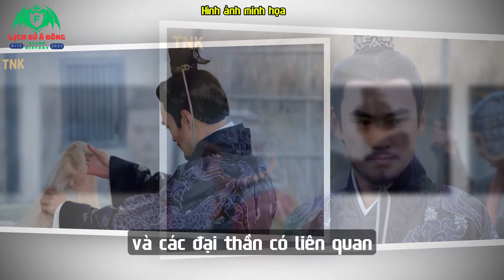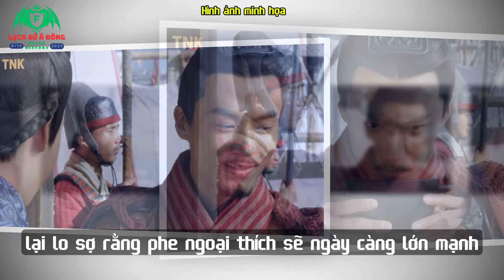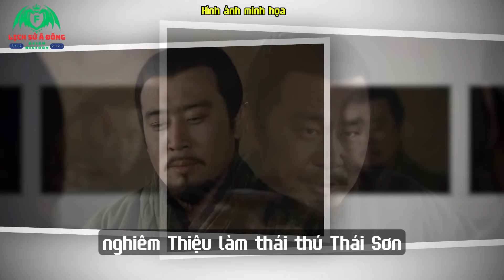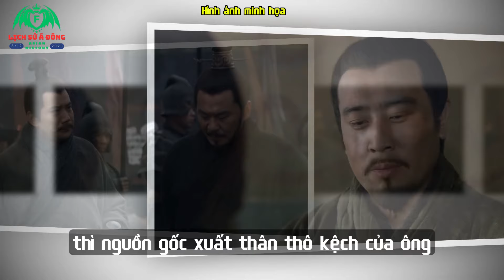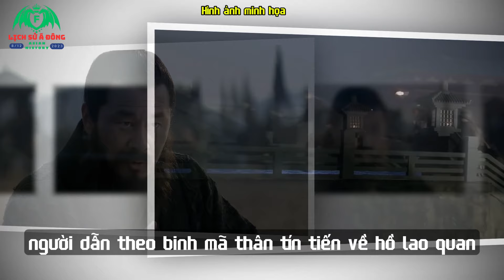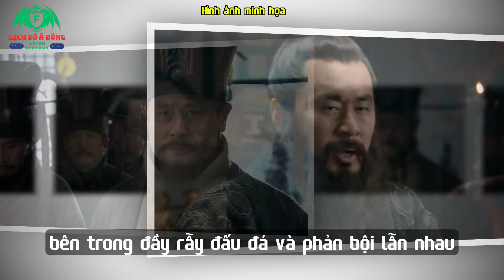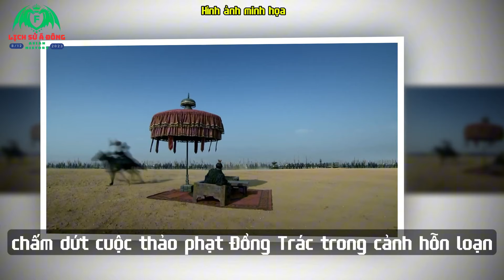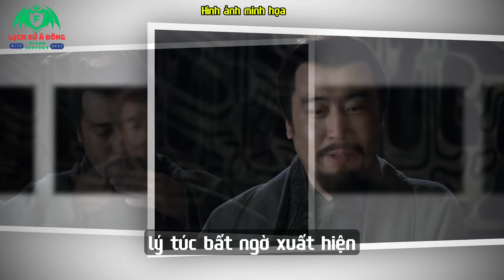Tóm Tắt Nhanh Lưu Tú Lập Ra Nhà Đông Hán Đến Khi Nhà Hán Diệt Vong Hoàn Toàn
Tháng 6 năm 25 sau công nguyên, Lưu Tú xưng đế tại Hà Bắc, lập lại triều đại Đại Hán. Kinh đô nhanh chóng được chuyển đến Lạc Dương, từ đó triều đại này được gọi là Đông Hán bởi vị trí kinh đô nằm ở phía Đông. Đến năm 36, sau 12 năm chiến tranh gian khổ, Lưu Tú cuối cùng thống nhất thiên hạ, khiến Trung Quốc rối loạn trở lại thành một quốc gia thống nhất.

Lưu Tú có lẽ là vị hoàng đế khai quốc bị đánh giá thấp nhất trong lịch sử. Ông không chỉ xuất sắc trong quân sự, quả cảm quyết đoán trước kẻ thù mà còn am hiểu sâu rộng trong việc quản lý dân sinh, chăm lo phát triển đất nước. Nhờ đó, Đông Hán nhanh chóng bước vào quy củ, thực sự là một hoàng đế tài năng hiếm có.

Tháng 2 năm 57, Quang Vũ Đế Lưu Tú qua đời ở tuổi 62, sau 32 năm trị vì. Ông đạt được thành công cả về sự nghiệp lẫn tình yêu, may mắn đến mức được gọi là “con cưng của vận mệnh.” Nhưng điều Lưu Tú không bao giờ ngờ tới là vận may của ông dường như cũng đã dùng hết cho cả hậu duệ của mình. Đông Hán sau đó dường như bị một lời nguyền ám, nhanh chóng chìm trong bất ổn.

Sau khi Lưu Tú qua đời, con trai thứ tư của ông, Lưu Trang, lên ngôi, trở thành Hán Minh Đế. Lưu Trang trị vì 18 năm, cần mẫn lo việc nước, đối xử khoan dung với dân chúng, và qua đời ở tuổi 48. Sau đó, con trai thứ năm của ông là Lưu Đạt kế vị, được biết đến với tư cách là Hán Chương Đế. Ông nổi tiếng với tính cách trung hậu, hiếu thuận và trí tuệ. Triều đại của Lưu Đạt và cha ông, Lưu Trang, được gọi chung là thời kỳ “Minh Chương Chi Trị.” Lưu Đạt trị vì 13 năm và qua đời khi chỉ mới 33 tuổi.

Con trai thứ tư của ông, Lưu Triệu, lên ngôi ở tuổi 10, được biết đến là Hán Hòa Đế. Mặc dù nhỏ tuổi, Lưu Triệu thông minh khác thường, tâm trí sắc sảo. Năm 14 tuổi, ông đã dàn xếp để quét sạch phe ngoại thích, giành lại quyền lực triều đình. Khi trực tiếp cai trị, ông luôn chọn người hiền tài, xử lý công việc một cách khoan dung. Thời kỳ này, Đông Hán đạt đến đỉnh cao thịnh vượng, được gọi là "Vĩnh Nguyên Chi Long." Tuy nhiên, Lưu Triệu bất ngờ qua đời vào năm 105 khi mới 27 tuổi.
Sau Lưu Triệu, con trai ông là Lưu Long lên ngôi, lúc đó mới tròn 100 ngày tuổi. Nhưng chưa đầy một năm sau, Lưu Long qua đời khi mới được hai tuổi, trở thành hoàng đế nhỏ tuổi nhất và ngắn ngủi nhất trong lịch sử Trung Quốc, được gọi là “Bách Nhật Hoàng Đế.” Sau khi Lưu Long mất, cháu nội của Hán Chương Đế Lưu Đạt, là Lưu Hộ, lên ngôi, được biết đến là Hán An Đế. Khi lên ngôi, Lưu Hộ chỉ mới 13 tuổi và suốt thời gian trị vì, ông không bao giờ thực sự nắm quyền. Lưu Hộ qua đời khi mới 32 tuổi, để lại một con trai là Lưu Bảo.